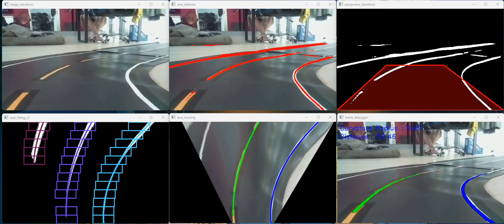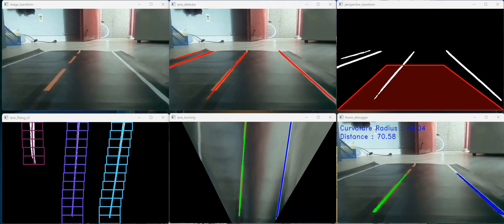lane keeping in action details.